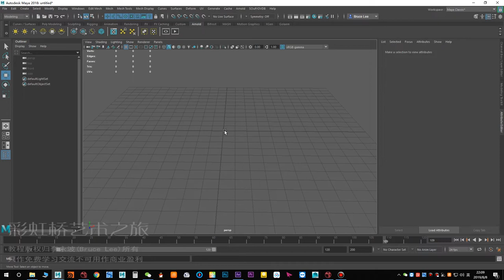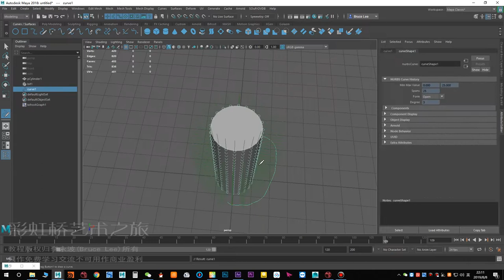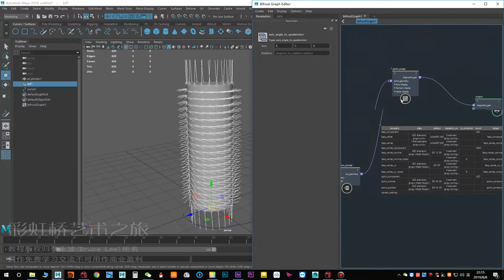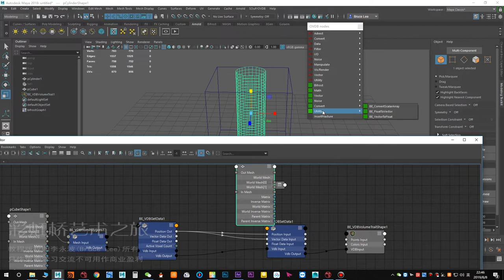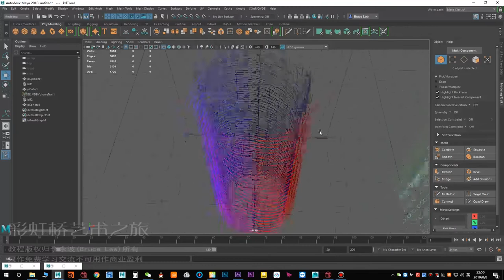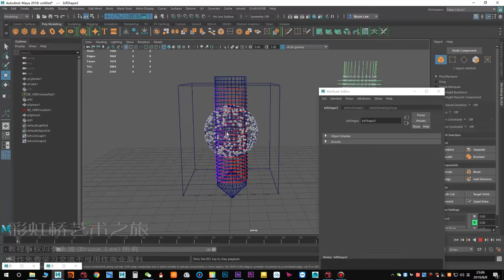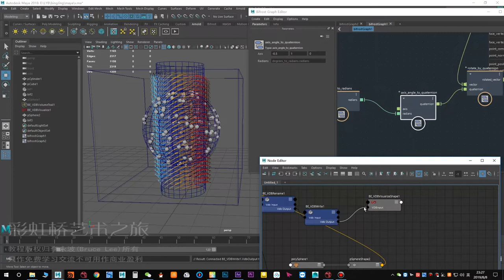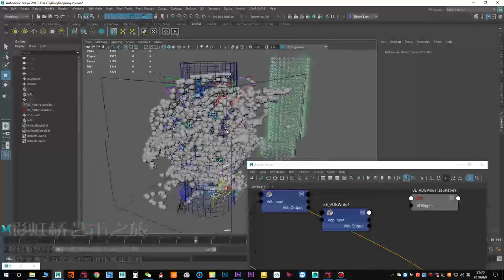Bifrost custom vortex force field